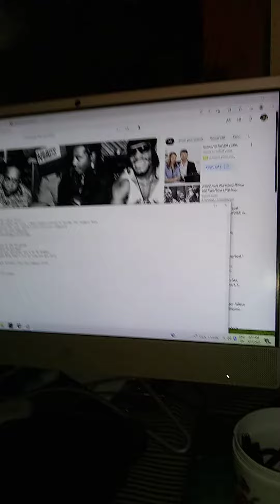Dr. Enqi Freestyle Diss "He's a Very Stinky Brother" (Off the Dome)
I always freestyle against the people in the conscious community who I don't like. This is just the latest. Check my channel for the other ones. I am defending the innocent people who just want to better themselves through the conscious community, but unfortunately, they run across guys like Dr. Enqi and Brother Polight in their quest.